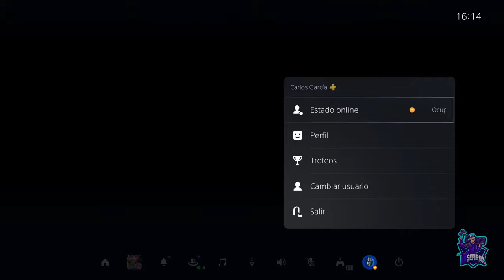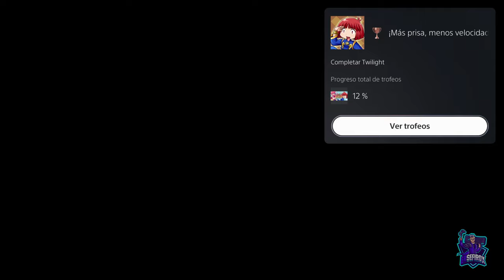COTTON FANTASY // PLATINO FACIL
Platino fácil, 4-6 horas, requiere pasarse el juego completo con todos los personajes, y algunos trofeos de tirar diferentes habilidades 100 veces más o menos.
Cotton Fantasy